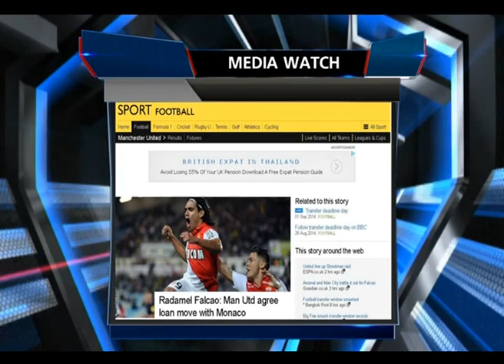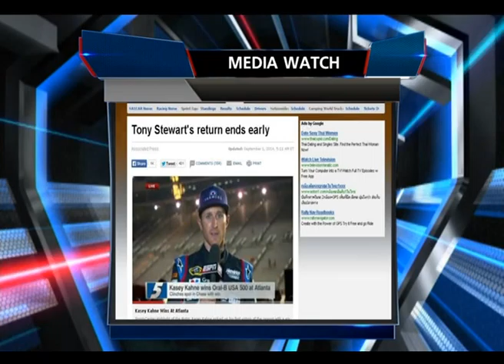Sport Today | 02-09-2014 (2/4)